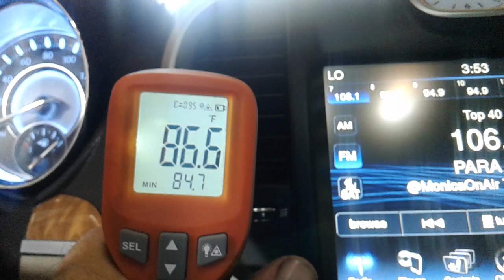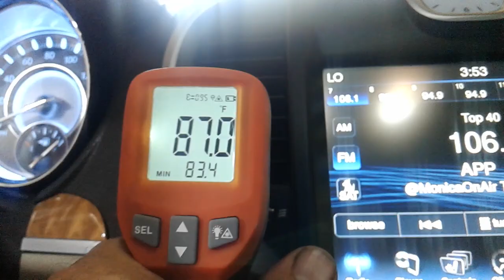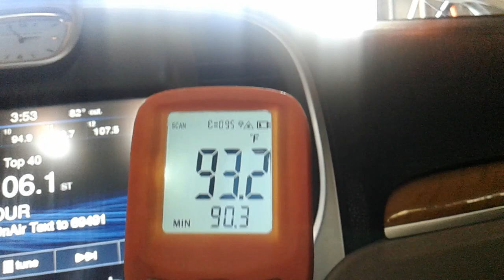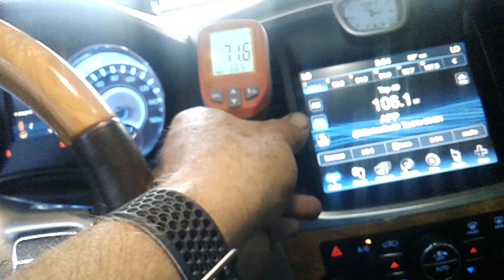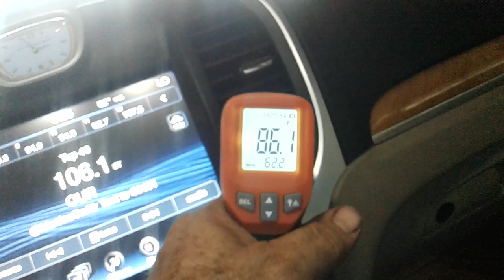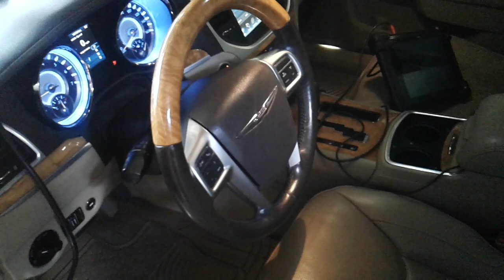Platicando de Mecánica Automotriz con el Experto TECH Louis. A/C falla! soluciones !